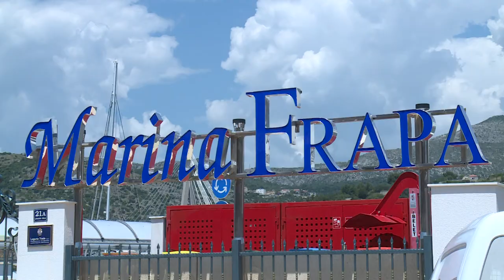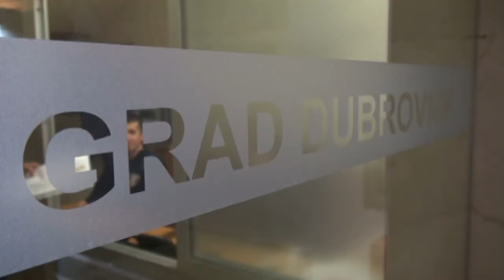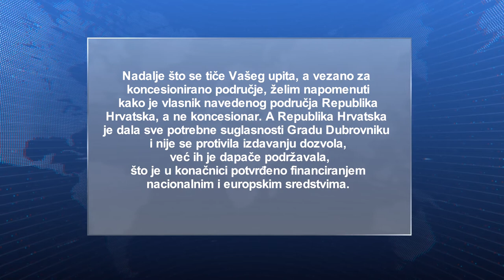Franković odgovorio Kačiću za Lapadsku obalu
Nastavljamo pratiti priču oko Lapadske obale. Nakon što je pravni zastupnik Marine Frapa, Ante Kačić otkrio za Dubrovačku televiziju kako projekt rekonstrukcije i proširenja ove prometnice ne može početi dok Grad Dubrovnik s njima ne razriješi odnose, oglasio se gradonačelnik Mato Franković. On tvrdi drukčije.